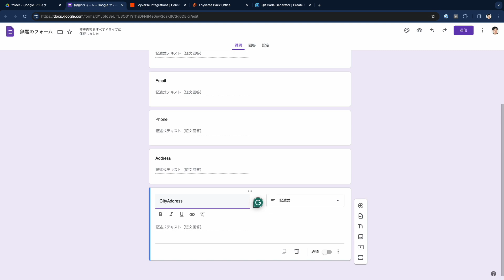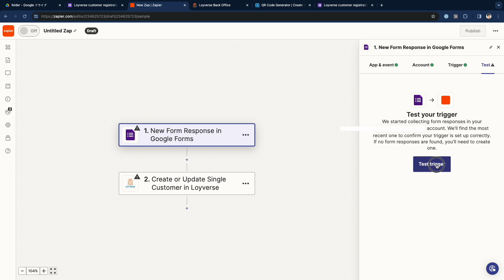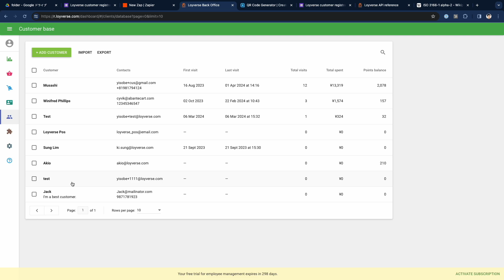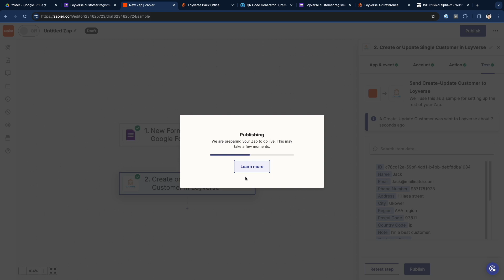Auto customer registration to Loyveres from Google forms by themselves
0:11 Create a Google form
0:57 Create an integration on Zapier
2:36 Test
2:58 Publish the integration
3:36 Creating QR code for customer registration